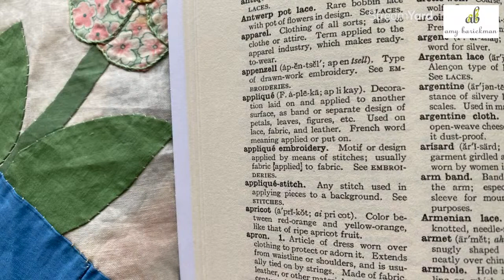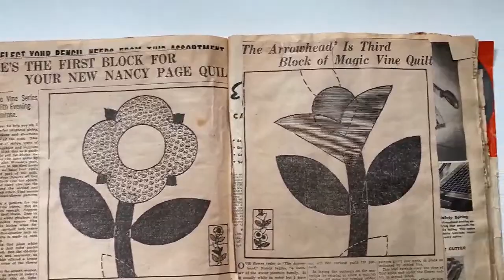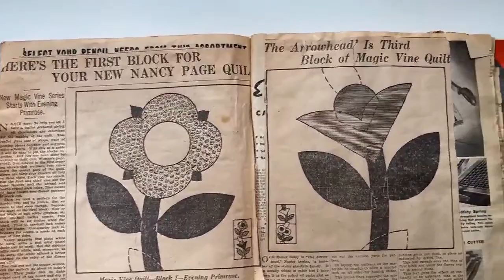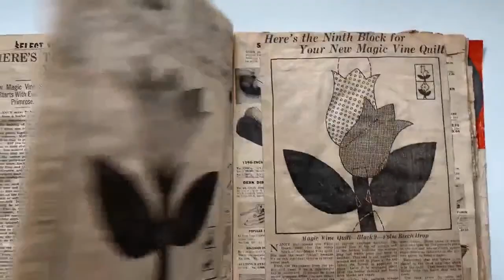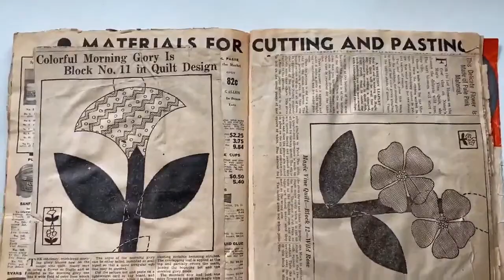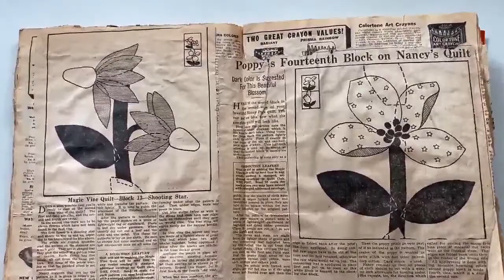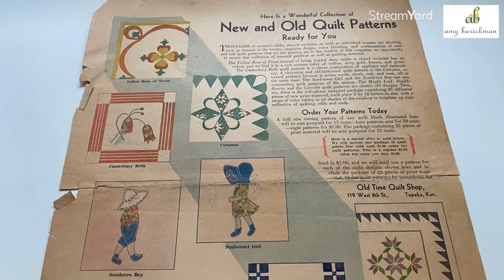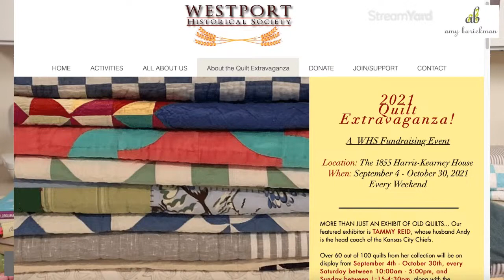Fabric Fun - A is for Applique! See Red work embroidery patterns and books!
Sharing vintage textiles from my collection along with modern projects- great DIY gift ideas for you. This is a replay of my August 20th, Friday Facebook Live event.

Language of Fashion Dictionary:
PDF (Part One and Tow):

MY UPCOMING EVENTS:
Alden Michigan-TAAG Torch Are Artisans Guild Tuesday August 31st, 2021:

MY COMMUNITIES:
 Vintage Made Modern Facebook Group: